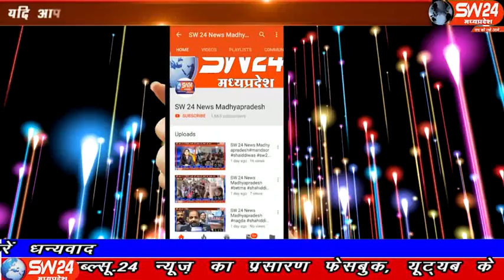sw24news vidisha, 26.11.2019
विदिशा जिले के पठारी में ब्लॉक कांग्रेस कमेटी पठारी द्वारा विशाल धरने का आयोजन किया गया विदिशा से आशीष सहेले की रिपोर्ट#sw24news